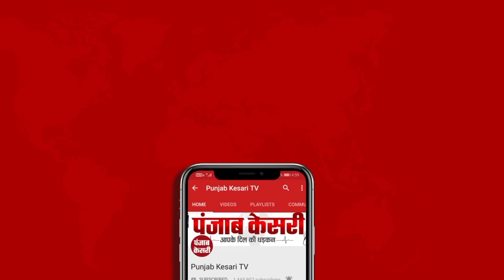SP office के बाहर महिला ने की आत्मदाह की कोशिश, 8 महीने से गयाब है नाबालिग बेटी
मैनपुरी (Mainpuri) में महिला ने की एसपी कार्यालय (SP Office) के बाहर आत्मदाह (Self-Immolation) करने की कोशिश, पुलिस के फूले हाथ पैर, 8 महीने से गायब है बेटी, एसपी सिटी ने दिया कार्रवाई का आश्वासन।